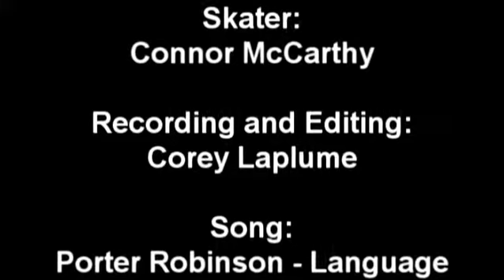SHS Student Media Showcase: Happy Wheels (Video Essay)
Produced by Students in Television Production I - Fall 2012.